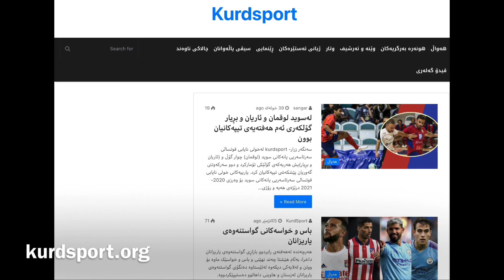چیرۆکی ئەم وێنەیەتان بیستوە؟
بەڤیدۆ زانیاری لەسەر یەکێک لەبەناوبانگترین وێنەکانی تۆپی پێ وەرگرە، بۆ ئەڵمانیا و هۆڵەندا لەوپەڕی مونافەسەدابوون؟ کومان لە ١٩٨٨ چیکردبوو؟ ریکارد تفی کرد🤮🤮 ڤۆلەر بۆ دەرکرا؟